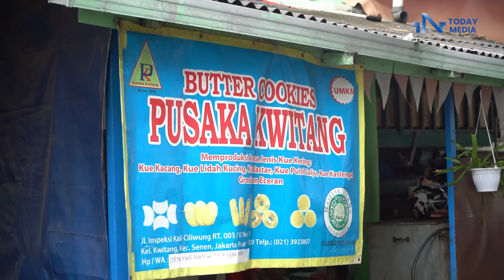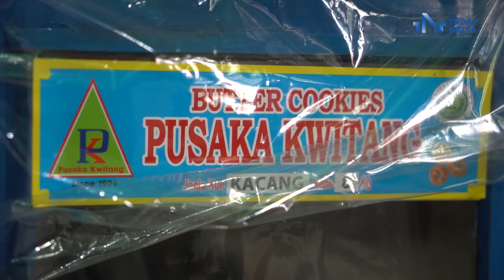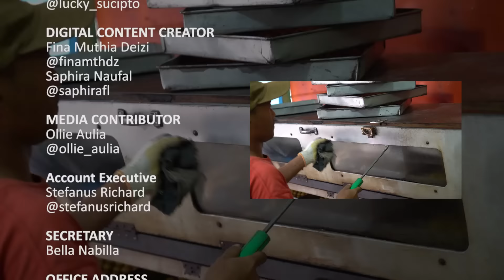Kue Kering Rumahan, Resep Asli Turun Temurun, Murah Meriah Musiman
Haii IN People!!

Siapa disini yang suka banget sama kue lebaran alias kue kering? Panganan yang biasanya laku keras saat lebaran, bisa untuk konsumsi pribadi ataupun bingkisan alias hampers. Pedagang kue kering pun lebih banyak jumlahnya saat jelang lebaran dibandingkan bukan momen lebaran. Salah satunya adalah Pak Hasanudin.

Pak Hasundin mempunyai usaha pembuatan kue kering Pusaka Kwitang, dan hanya berjualan saat bulan Ramadhan saja. Kue keringnya sudah dipasarkan ke beberapa wilayah di Indonesia. Resepnya pun sudah turun temurun. Pembuatan kue kering ini juga membantu tetangga sekitarnya, karena dapat membuka lapangan kerja. Hasanudin juga pernah rugi puluhan juta karena salah perhitungan.

Yuk langsung nonton kisah selengkapnya, ada di episode POV kali ini.